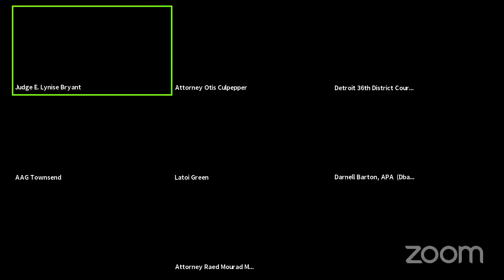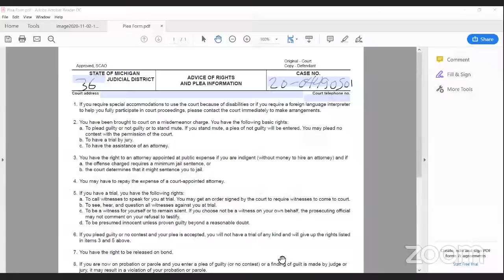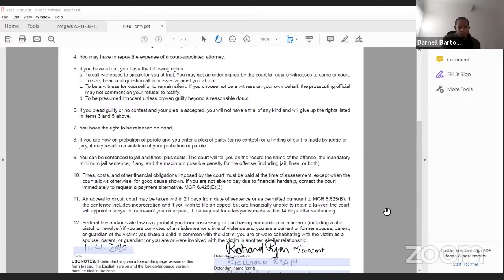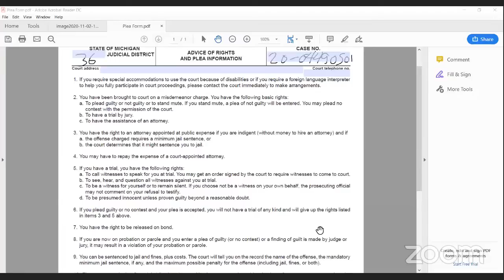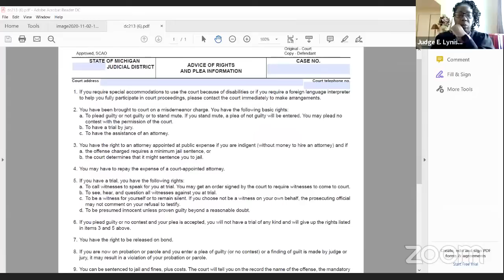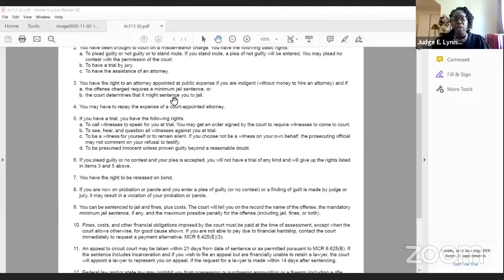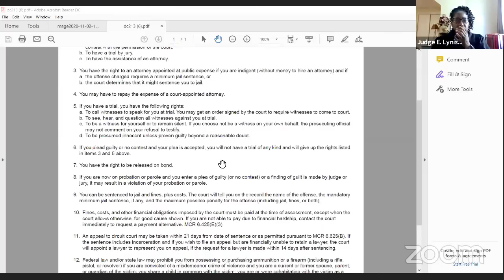Judge E. Lynise Bryant